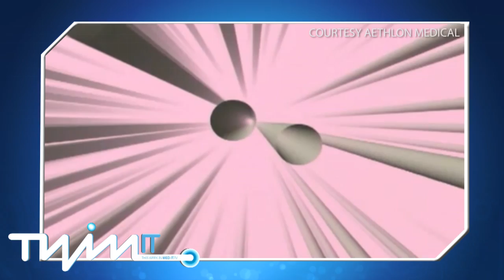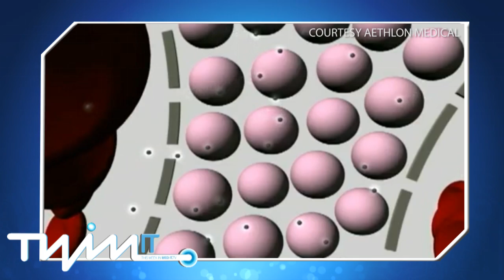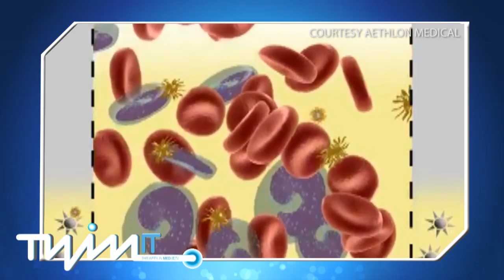This Week in Med IT Sept. 4, 2012 - Aethlon Medical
Interview with Aethlon Medical CEO and founder, Jim Joyce, about his company and their latest innovations in the fight against cancer, infectious disease, and other life-threatening conditions.

for more information and useful links.